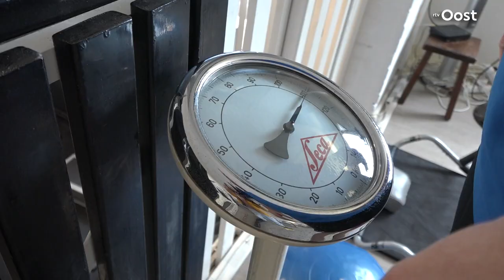Kickbokser Murat Aygün hoopt snel tegen Rico Verhoeven te vechten | RTV Oost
Kickbokser Murat Aygün uit Enschede heeft onlangs een profcontract getekend bij Glory. De organisatie waar ook regerend wereldkampioen Rick Verhoeven onder contract staat. Aygün hoopt snel ook bij deze kickboksbond de wereldtitel te grijpen.